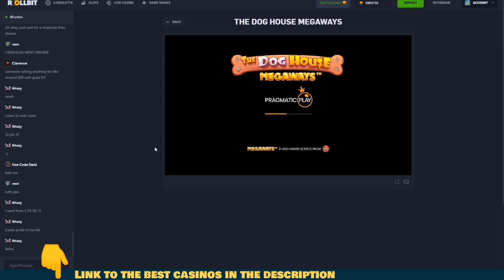TOP MAX WINS Slot Machine 🍀BIGGEST WINS OF THE WEEK💥 Max Wins Online Casino Slots 🤑